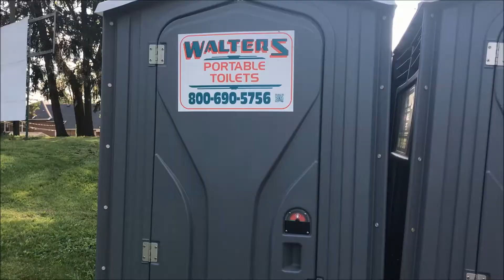Power Rangers Music Video [BLOOPERS]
LINKS BELOW;